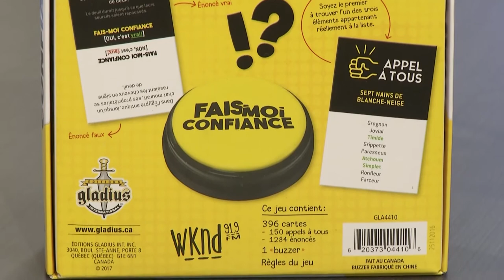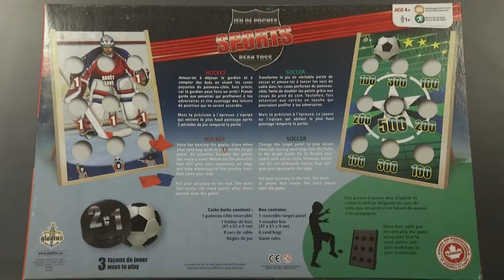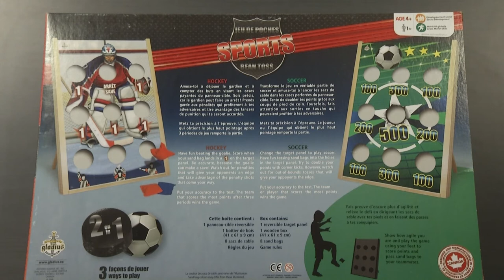Éditions Gladius, jeu : Fais-moi confiance - Marc Fournier